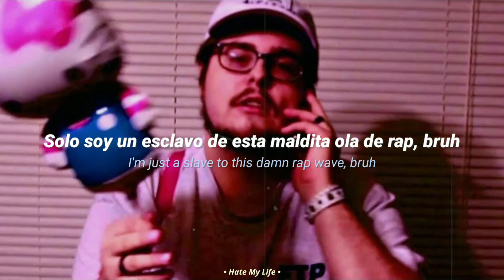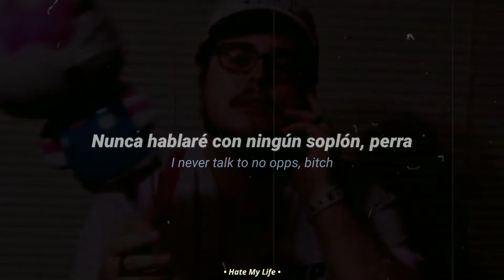Boy Froot ft. Lil Peep - Raveyard Shift (Lyrics/Sub.español)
Álbum Mall Musicc (2015)

Lyrics;

[Chorus: BOY FROOT]
Pull up to the rave in the mothafuckin' graveyard
I'm just a slave to this damn rap wave, bruh
Swervin' in my lane, bruh, young David Blaine, bruh
I disappear and I mind fuck your brain, bruh

[Verse 1: BOY FROOT]
Glo, doin' what I want to
BOY FROOT, bitch, I'm a ghost and I'll haunt you
Posted up on the block, Gucci sandals, Tommy socks
And you know I'm slangin' rocks
BOY FROOT glow, Lil Peep with the block
Sniffin' on that blow, never sleep, don't stop
Always on the creep, on the phone, straight talk
You know I gotta go right up to the top
All black like a crow, never talk to a cop
I never talk to no opps, bitch

[Verse 2: Lil Peep]
Never talk to a cop
Call say dropped, I don't talk to the opps
I could walk to the block
Bitch I'm from the burbs where you still hear shots
When I die I'ma stop
'Til then, bitch, all these pills gettin' popped
Mix rap with the rock
Young Kid Rock with the crack in his sock
Now back to the top
Strapped with a Glock, get smacked in the moshpit
I'm a young Green Goblin
Me and BOY FROOT hit the bank then we mobbin'
Say you strapped with a Glock, get smacked in the moshpit, bitch.